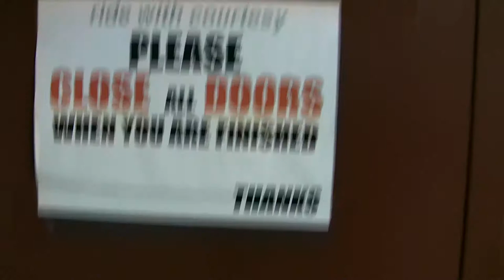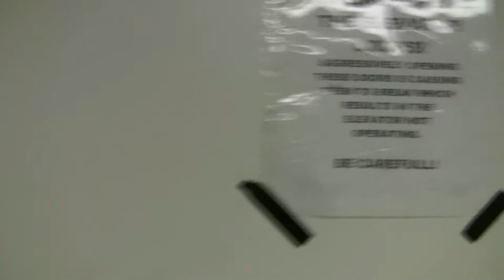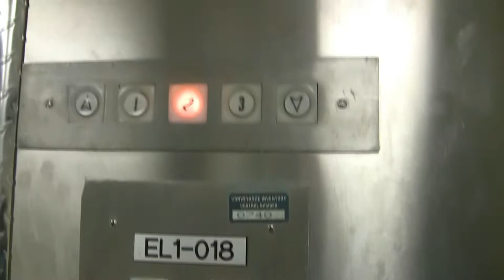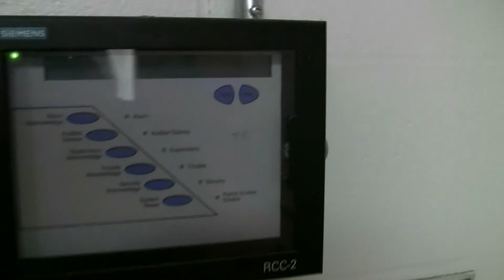Dover hydraulic freight elevator in Meliora Hall @ the University of Rochester.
Sorry for the silence in this video, but this part of the building was busy.  This elevator was installed in 1972, and I think the passenger elevator originally had these same fixtures.